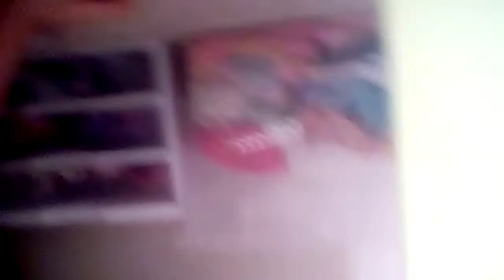part 2 of baby nursery